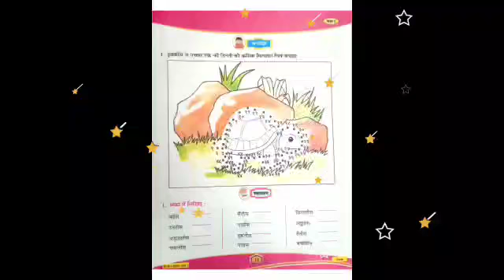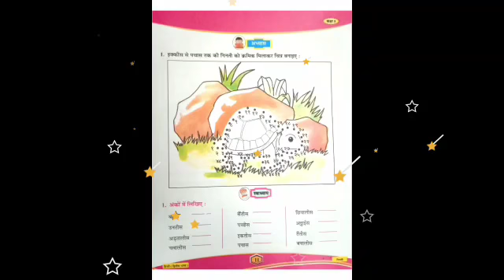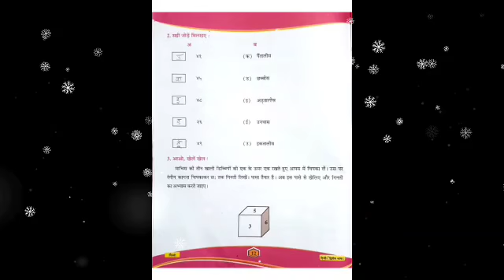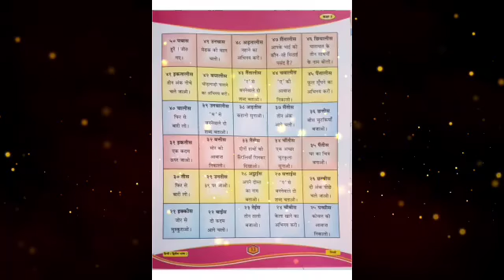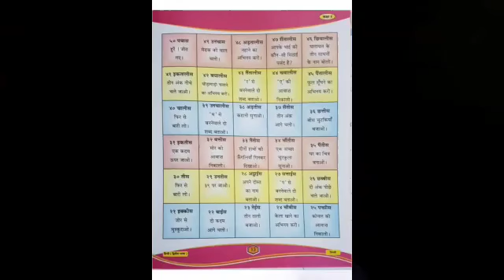Class 5 Hindi Ginti Part 2